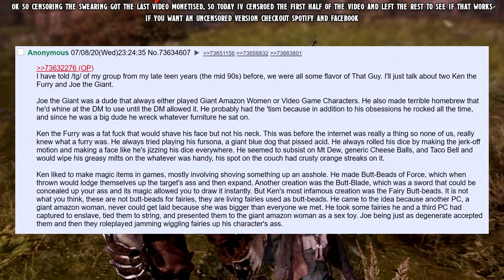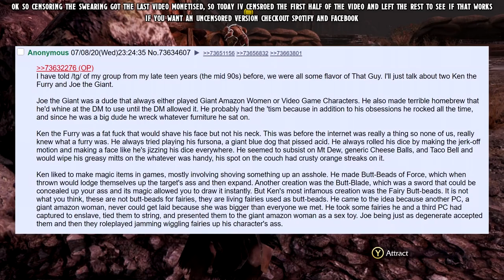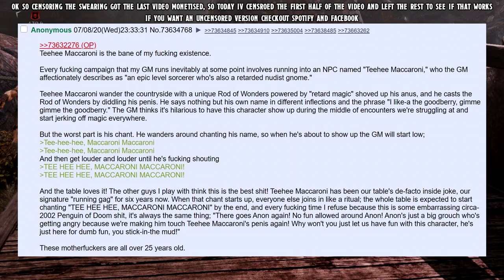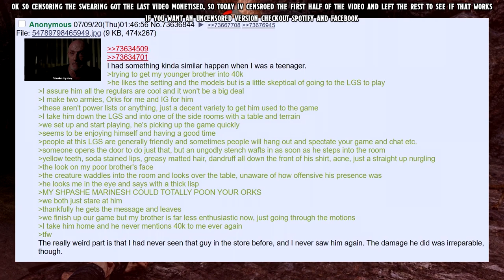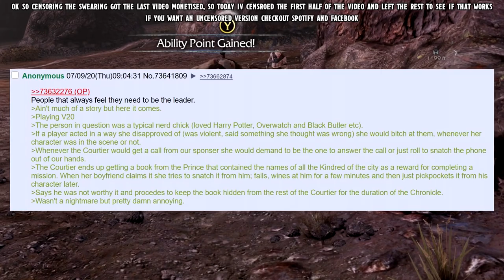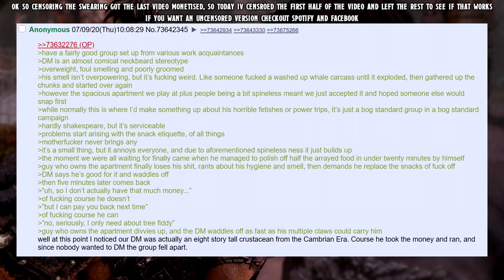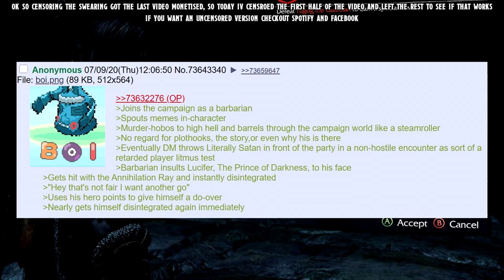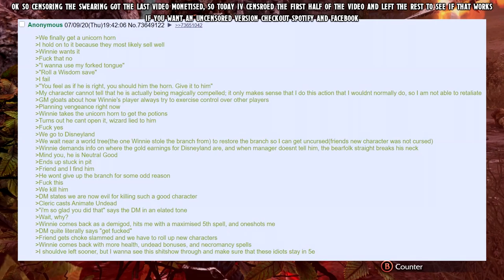Why Some People Should NOT! Play TTRPG's #2